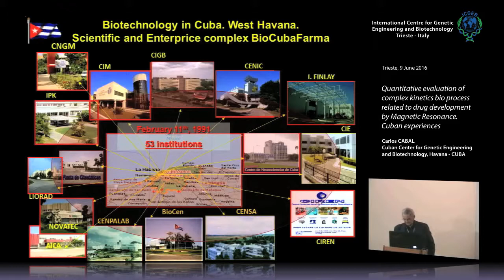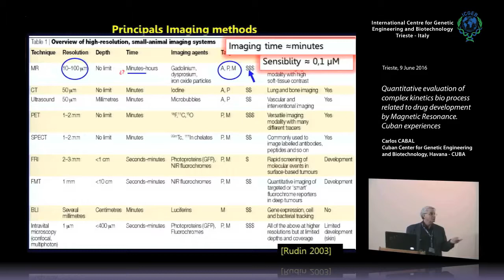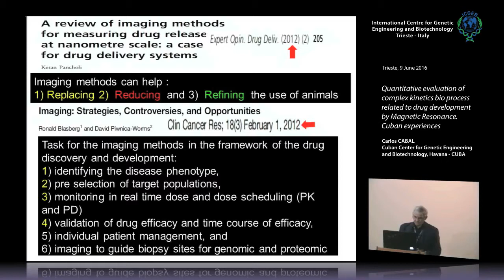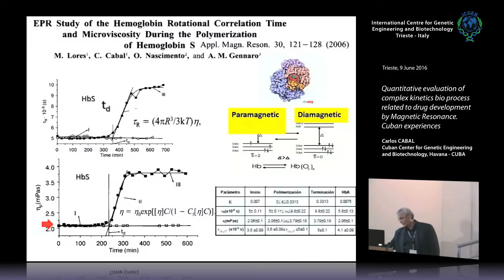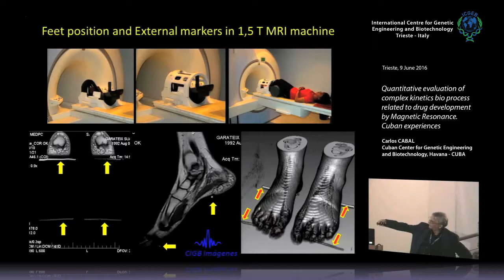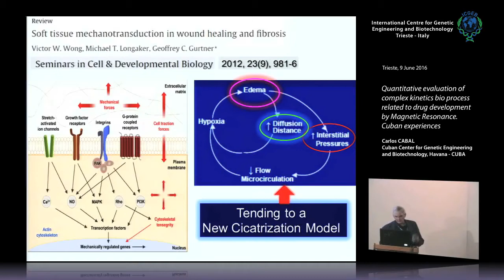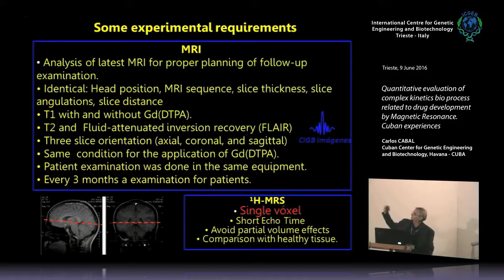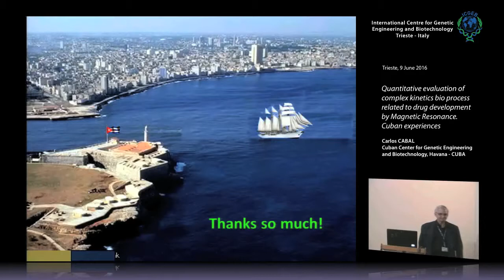C. Cabal - Quantitative evaluation of complex kinetics bio process related to drug development ...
Carlos Cabal,  Cuban Center for Genetic Engineering and Biotechnology, Havana, CUBA speaks on "Quantitative evaluation of complex kinetics bio process related to drug development by Magnetic Resonance. Cuban experiences". This seminar has been recorded by ICGEB Trieste